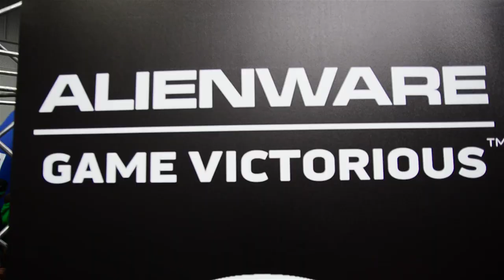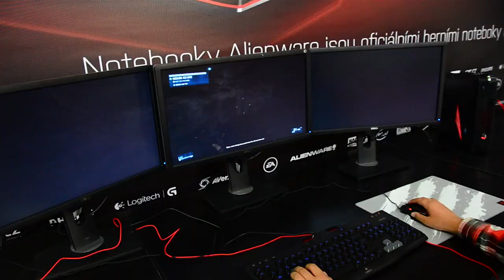MČR2013 - eSuba highlights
Tým eSuba na Mistrovství ČR v počítačových hrách.